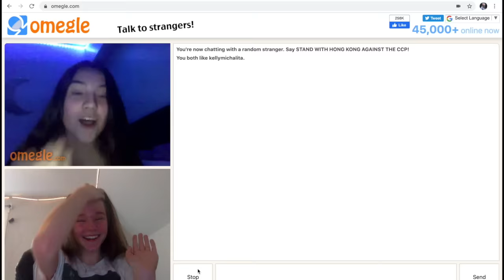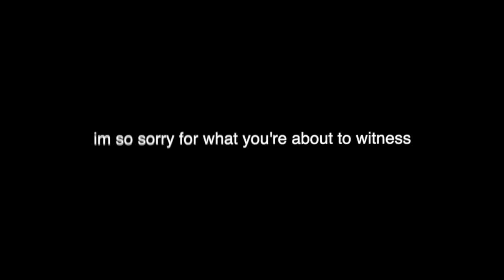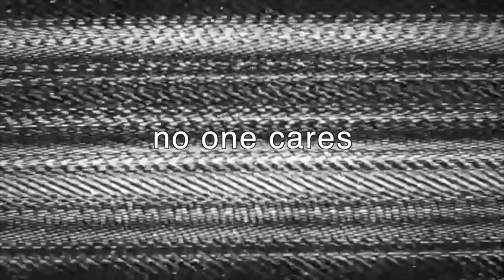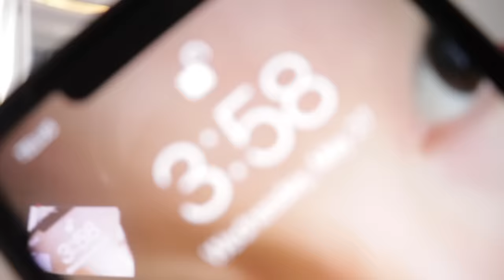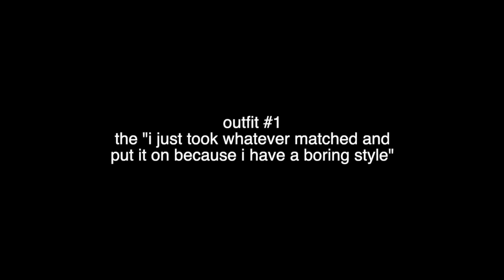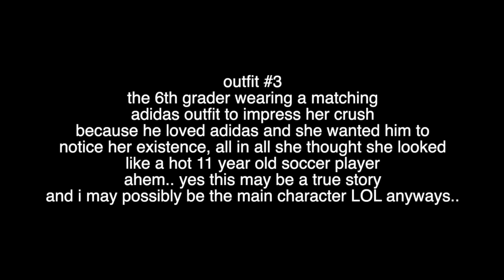pulling an all nighter.. *while quarantined*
so i pulled yet ANOTHER all nighter on an online school night, i tried to change it up a little bit and do different things but there wasn't much to do! hope you still enjoyed, i love you!!

213,222 homies❤️